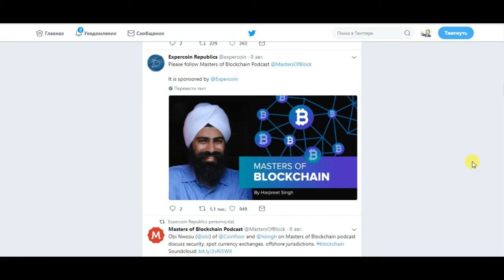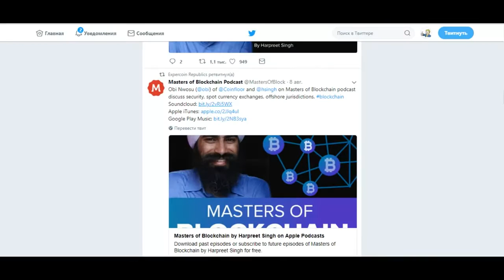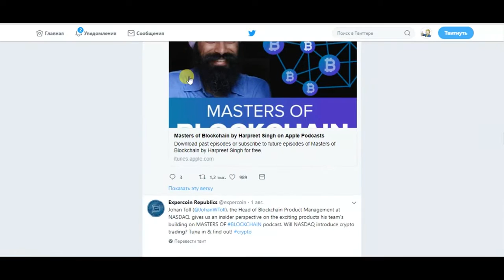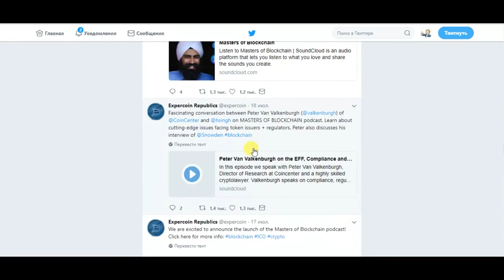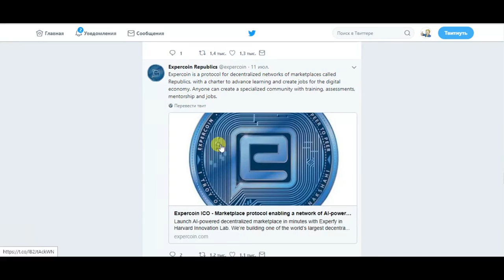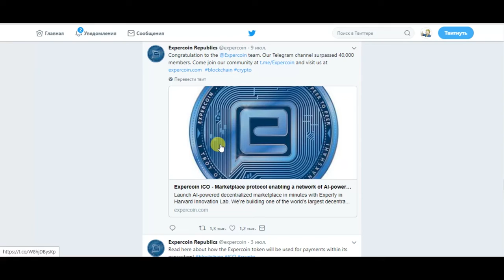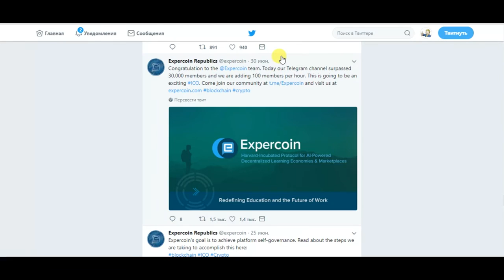ICO Fanclub _ детальный разбор проекта _ Expercoin ( 2 )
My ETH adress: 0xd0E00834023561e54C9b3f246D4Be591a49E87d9